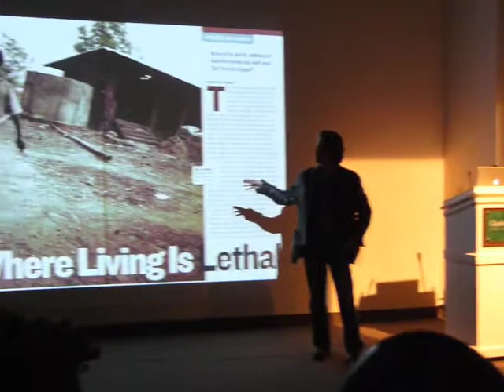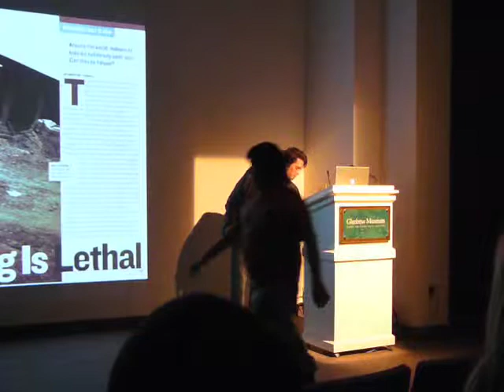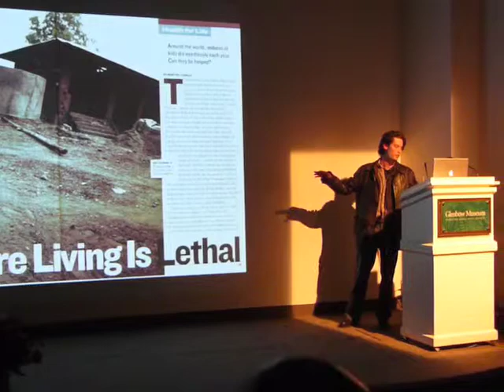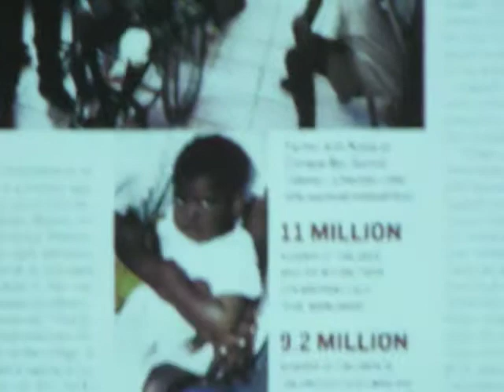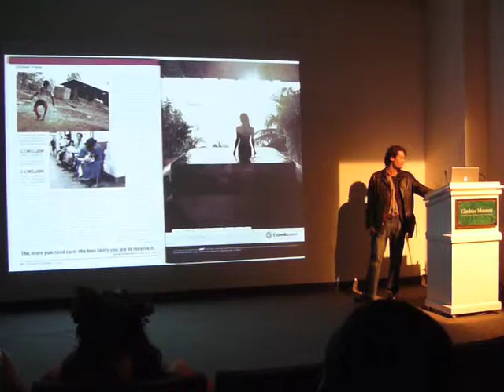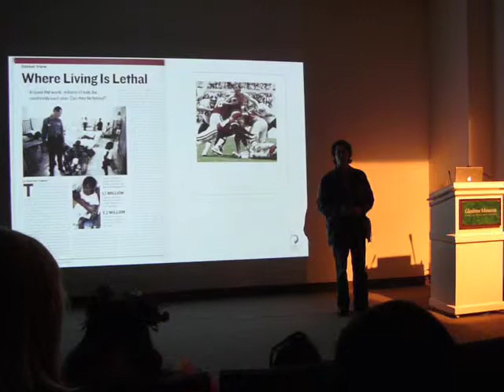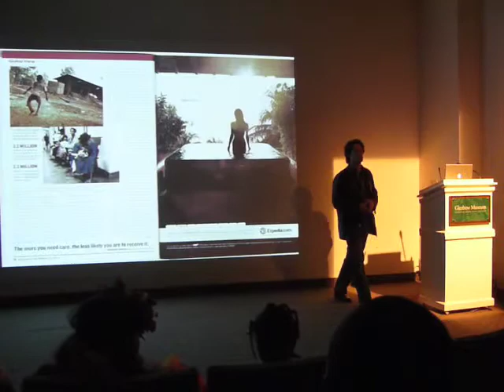Ryan Spencer Reed tells the story of his Newsweek photos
Ryan Spencer Reed, photojournalist and contributing photographer to the Darfur/Darfur multimedia exhibit, tells the story of how one of his photo was used by Newsweek in its international edition and in its American edition.

ideas Vacuum
Producer: Kempton Lam